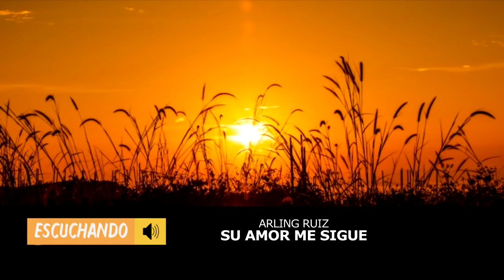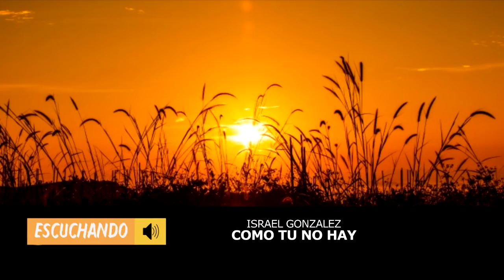Alabanzas De Adoracion Mix "Tengo Razones Pa' Vivir" & Mas Exitos - Musica Cristiana 2021